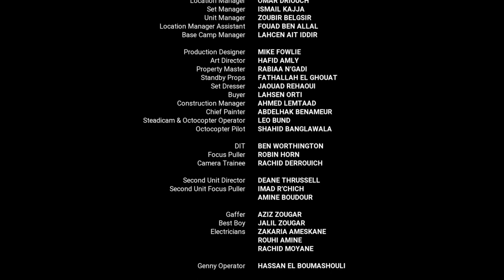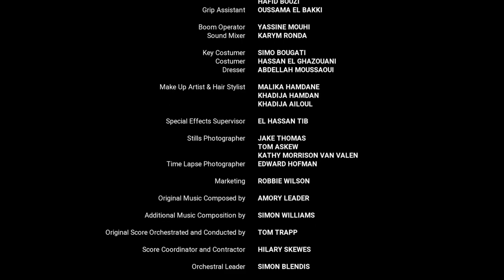Daasanach | Mark End Credits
2014 Edition

© Bible Translation and Literacy (E.A.), 2014